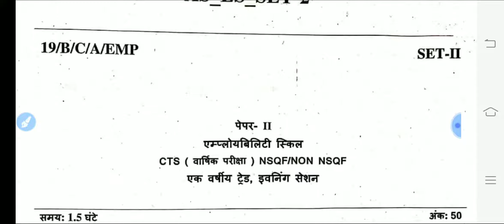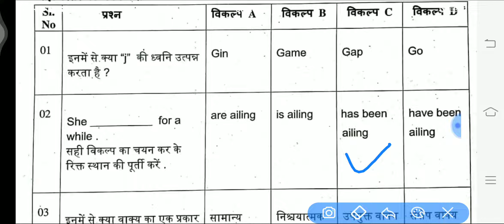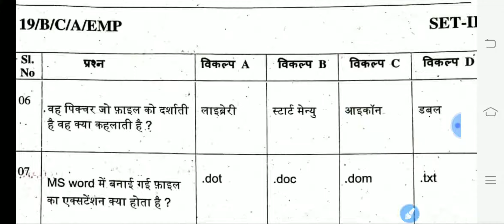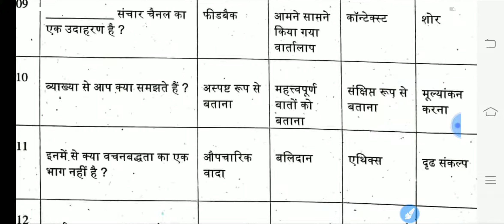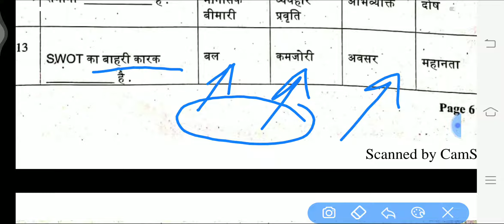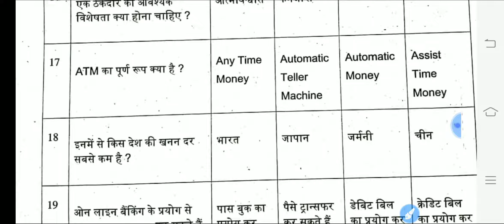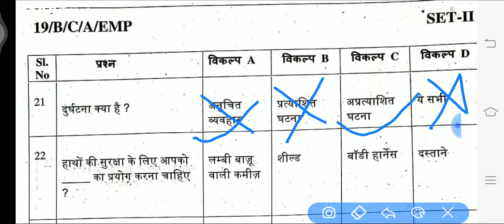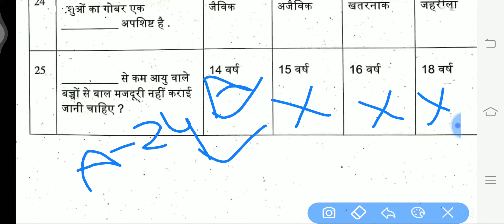SET-13 EMPLOYABILITY SKILLS SOLVED PAPER ITI NCVT EXAM YEARLY EXAM 2019 |FOR 1 YEAR TRADES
ITI NCVT EMPLOYABILITY SKILLS QUESTION PAPER YEARLY EXAM 2019 (FOR 1 YEAR TRADES) by Rupesh sir

my all employabilty skills SET videos:-

*Set-01* *employability skills*

 *Set-02* *employability skills*

Set-03* *employability skills*

*set-04 employability skills*

set-05 employability skills*

set-06 employability skills*

set-07 employability skills*

set -08 employability skills*

set-09 employability skills*

set-10 employability skills*

set-11 employability  skills*

set-12 employability  skills*

set-13 employability skills*

watch it very important set for employability

A SWOT (strengths, weaknesses, opportunities and threats) analysis looks at internal and external factors that can affect your business. Internal factors are your strengths and weaknesses. External factors are the threats and opportunities.

THIS IS ALSO VERY USEFULL FOR ITI, RRB, BHEL, OFT, HAPP, APPRENTICE EXAMS, VOCATIONAL TRADE TRAINING, VOCATIONAL EDUCATION TRAINEE,ITI PREVIOUS YEAR QUESTION PAPERS.

The list of trade name includes:

Tool & Die Maker,
Motor Cycle,
Building Maintenance,
Information Technology,
Foundry Man Technician,
Marine Engine
Physiotherapy Technician,
Sheet Metal Worker,
Lab Assistant,
Architectural Assistant,
Radiology Technician,
# DTP Operator,
Fashion Design Technology
instrument mechanic
electronic mechanic
diesel mechanic
tractor mechanic
draftman civil
rafrigeration and air conditioning
engineering drawing class series :-
All Rupezoide classes links are below :-
watch video from this links and also share it :-

 these are trades which are having one paper employability skills.